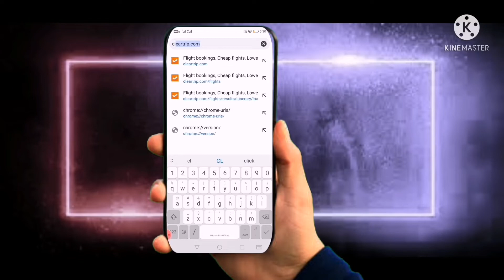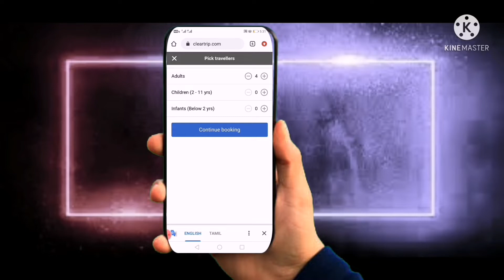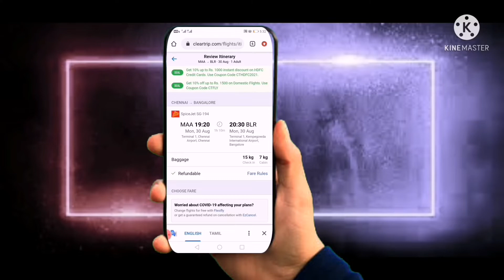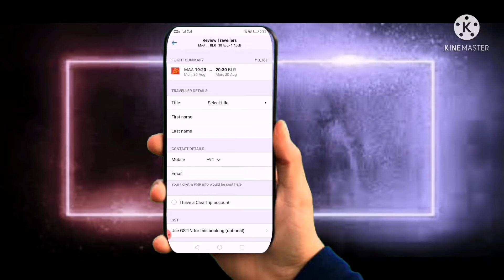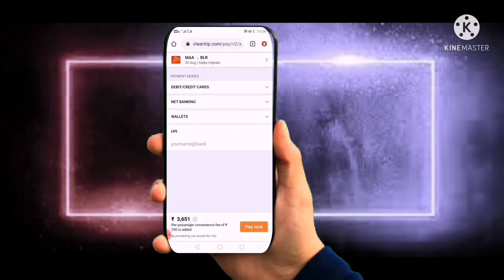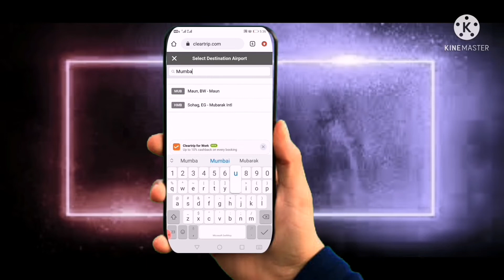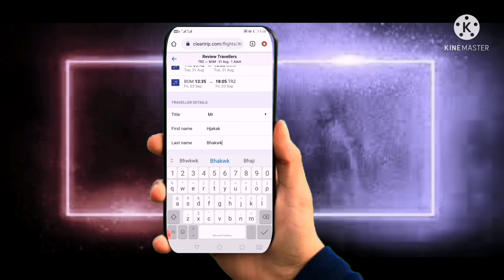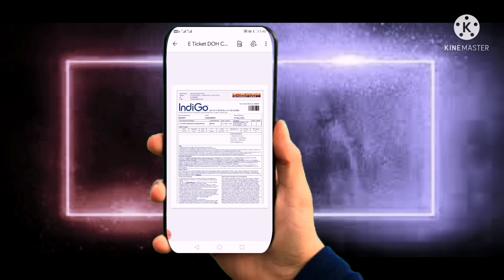Cheap Price Flight ஆன்லைன் Ticket Booking| Cleartrip flight booking tamil| How to Book Flight Trip